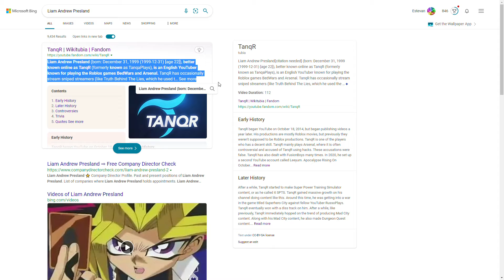Who TanqR really is...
FINALLY FINALLY FINALLYYYYYYYYYYYYYYYY pls like and sub, share so more people can know who tanqr is